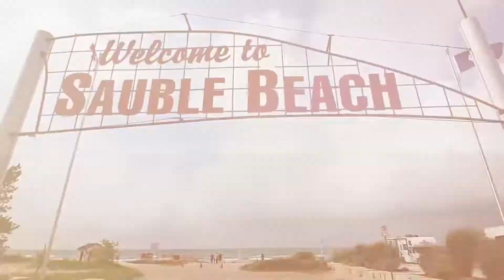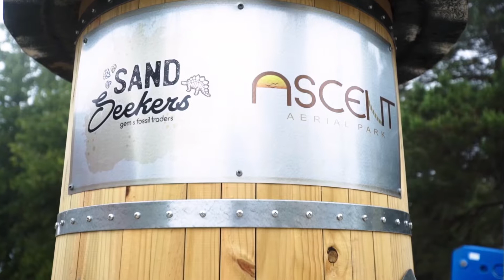Amusement park with Ontario’s first zip coaster is for sale! Ascent Aerial Park in Sauble Beach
With a 3 level ropes course, climbing walls, free fall jump platform, and Ontario’s first zip-line coaster, this is a unique business opportunity that has already proven to be a success.

Well established processes and policies are already in place, making this a turn key opportunity unlike anything else on the market right now!

Century 21 In Studio Realty
927 2nd Ave East
Owen Sound, Ontario
Meaford, Ontario
Grey Bruce, Ontario